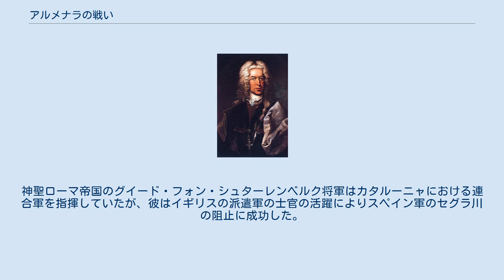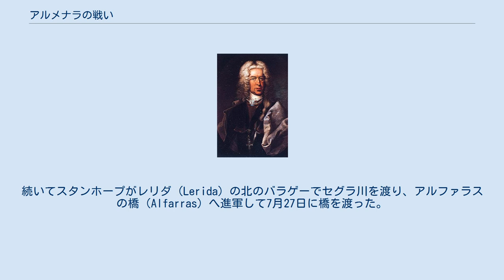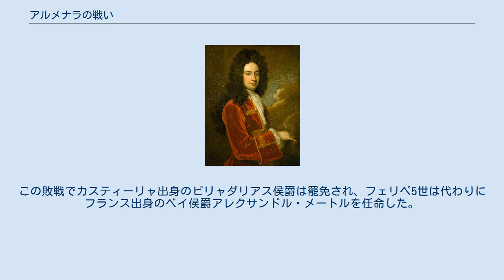アルメナラの戦い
アルメナラの戦い（アルメナラのたたかい、スペイン語: Batalla de Almenar）は、スペイン継承戦争中の1710年7月27日、フェリペ5世とカール大公の軍勢の間の戦闘。
フェリペ5世の軍が敗れ、カタルーニャから撤退してエブロ川の後ろでの再集結を余儀なくされた。
 オーストリア出身の指揮官グイード・フォン・シュターレンベルク 1710年のスペイン戦役は5月15日にフェリペ5世と第2代ビリャダリアス侯爵フランシスコ・カスティージョ・ファハルド率いるスペイン・ブルボン家の軍勢がバラゲーを攻撃したことで始まった。
神聖ローマ帝国のグイード・フォン・シュターレンベルク将軍はカタルーニャにおける連合軍を指揮していたが、彼はイギリスの派遣軍の士官の活躍によりスペイン軍のセグラ川の阻止に成功した。
6月、フェリペ5世は増援を受け、歩兵2万と騎兵6千で再度バラゲーを攻めた。
 7月、シュターレンベルクは援軍を受け、攻撃を仕掛けることを決めた。
彼はノグエラ川を渡り、アルメナラの山上で布陣した。
続いてスタンホープがレリダ（Lerida）の北のバラゲーでセグラ川を渡り、アルファラスの橋（Alfarras）へ進軍して7月27日に橋を渡った。
 ジェームズ・スタンホープ、ゴドフリー・ネラー作。
 ビリャダリアスが騎兵突撃を命じたことで戦闘が開始した。
突撃は成功したが、敗走する兵士の追撃に急いだことで勢いが減じた。
続いてイギリス歩兵がブルボン軍左翼を攻撃して戦列の2列目まで敗走させた。
ここでオーストリア軍も攻撃を開始してブルボン軍右翼を撃滅、フェリペ5世は命からがら逃げ、間一髪のところで捕虜にならずに済んだ。
 フェリペ5世はカタルーニャから撤退してアラゴン王国の首都サラゴサへの撤退を余儀なくされた。
この敗戦でカスティーリャ出身のビリャダリアス侯爵は罷免され、フェリペ5世は代わりにフランス出身のベイ侯爵アレクサンドル・メートルを任命した。